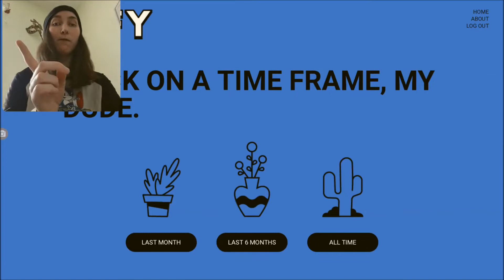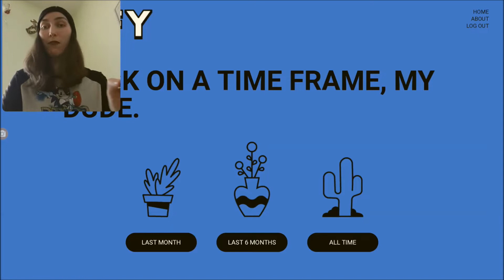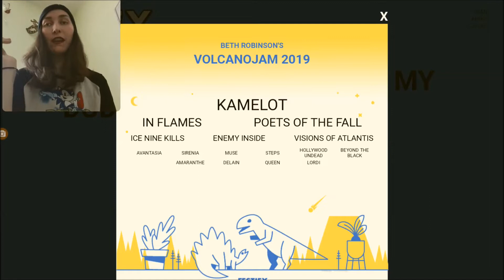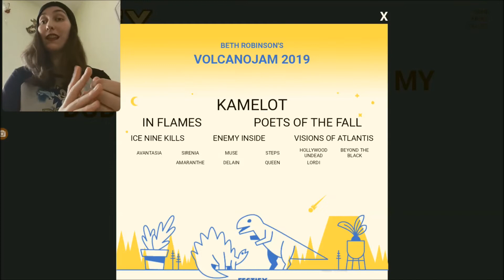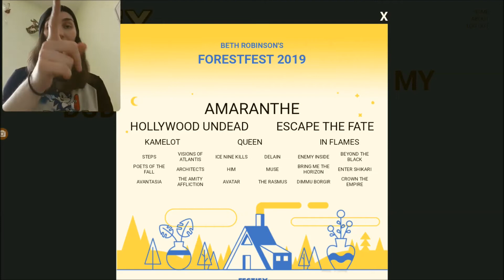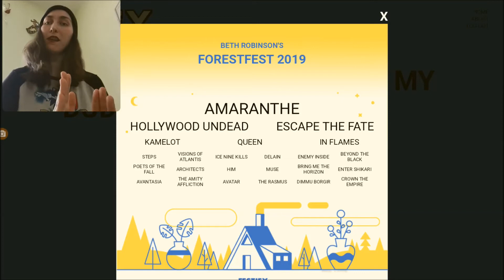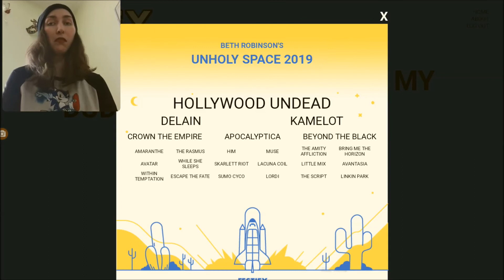MY DREAM MUSIC FESTIVAL LINEUP Feat. Festivy | BethRobinson94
Today I'm sharing with you guys my TOP 3 FESTIVAL LINEUPS based on my SPOTIFY LISTENING HISTORY via FESTIVY. *SPOILER* Be prepared for a lot of European metal bands :)

In the comments tell me what videos you'd like to see me make next, including which bands or songs you want me to REVIEW/REACT to :)